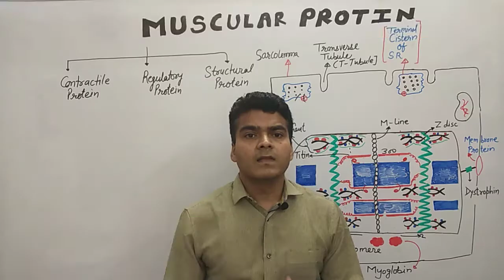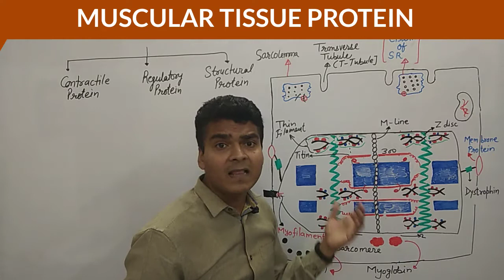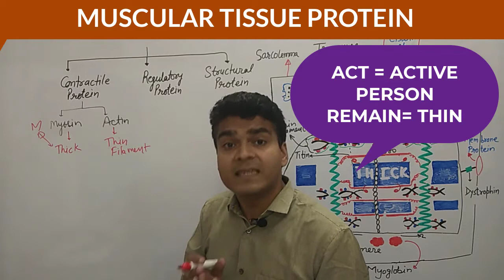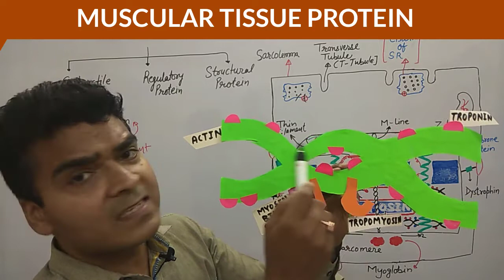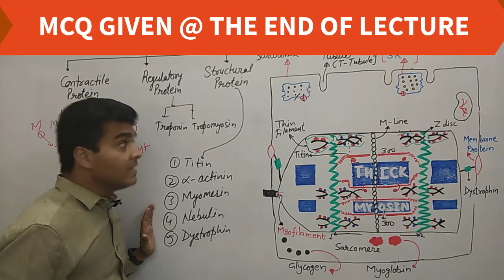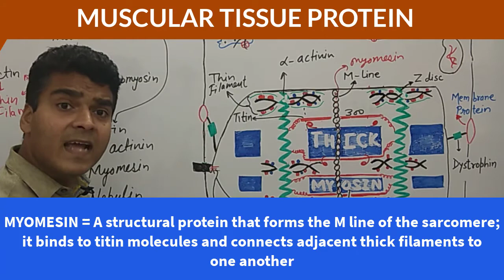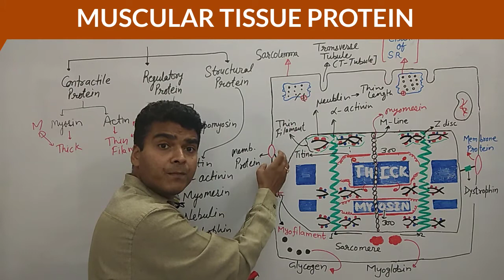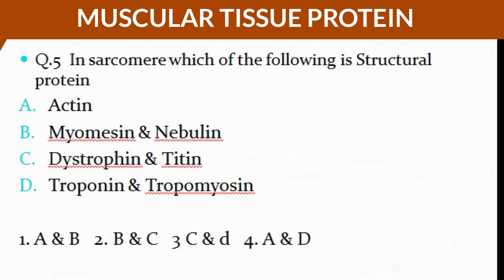Muscle Tissue Part 3 | Skeletal Muscle Fiber Proteins | Contractile, Regulatory & Structural Protein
IN this lecture I discuss Proteins of Skeletal Muscle Fiber.
Also show the model of muscle protein % their MCQ asked in Previous exams
Contractile Proteins, =  Actin, Myosin,
Regulatory Proteins, = Troponin, tropomyosin
Structural protein, = alpha actinin, myomesin, titin, nebulin, dystrophin,